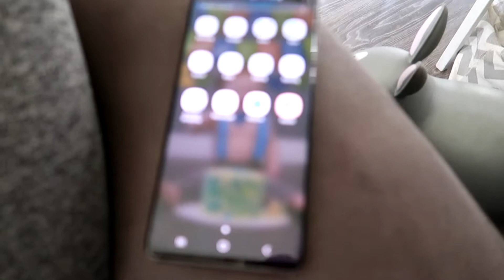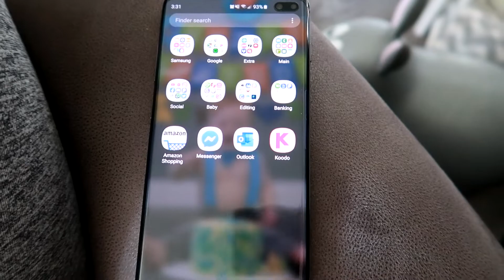WILL IT FIT!? | ReasonsToSmile Vlog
Today's vlog
Wednesday to Monday
This week we did a bunch of things. We found a jacuzzi tub for our bathroom in the basement. Which was huge once we got it! Like crazy big, it fits all 3 of us comfortably! I got my hair freshened up which was much needed, now its nice vibrant lavender. I also went for a visit to my moms which was fun. Jackson always loves visiting there. I had to cut Jackson's and Matt's hair because it wa slong over due. I'm sure in 15 years Jack wont hate the haircuts I give him. Or maybe he will who knows :)

Baby vlogs,  parents, mommy vlogs, dad, mom, mom vlogging,  family vloggers,  family fun, beauty vlogger